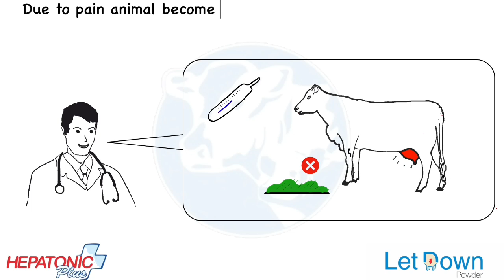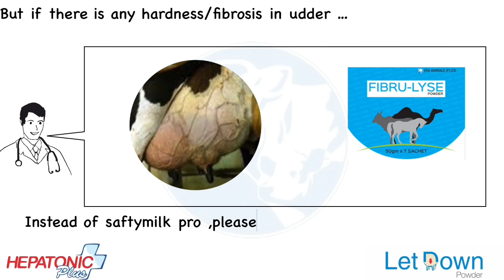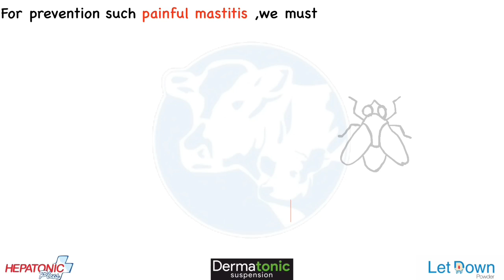Summer Mastitis- Can be treated in Rs.100 Injection only?? SafetyMilkPro Fibrulyse # Let-Down